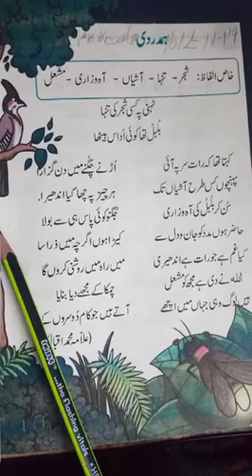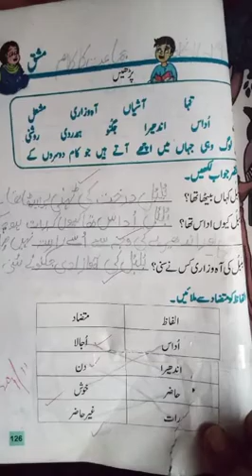CLASS 2 URDU DECEMBER LECTURE#1